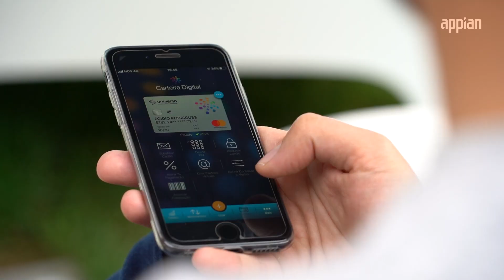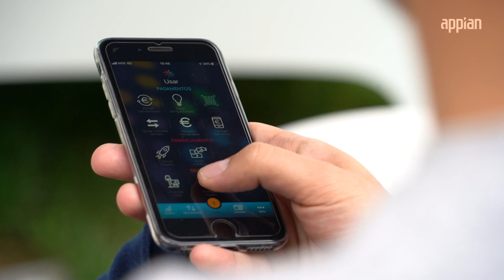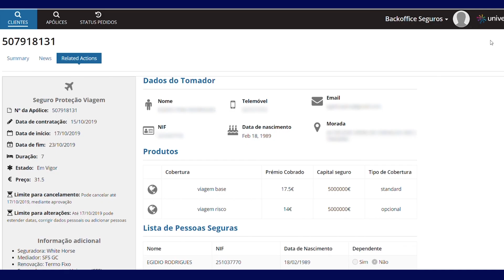Sonae Financial Services: From Improving the Customer Relationship to Back Office Operations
One of Sonae's main goals was for a platform that could be used directly by Business Leads without requiring a deep technical expertise. Now all Business Areas can define, model and follow-up all process executions within their products and services value chain – from the direct relationship with the customer to back office operations.